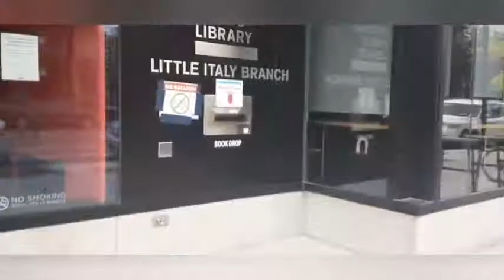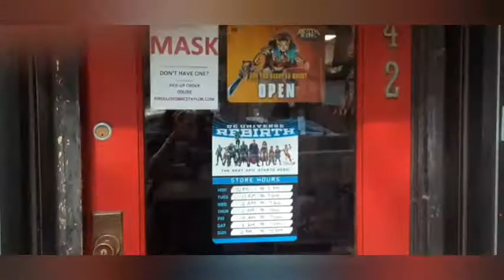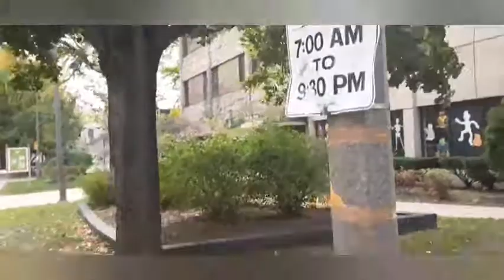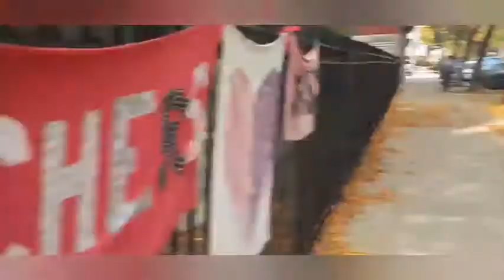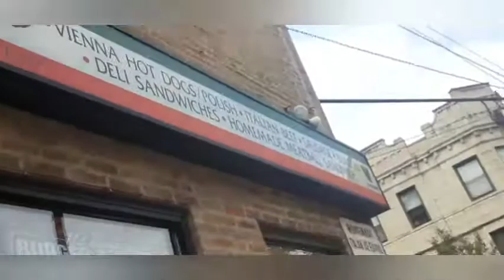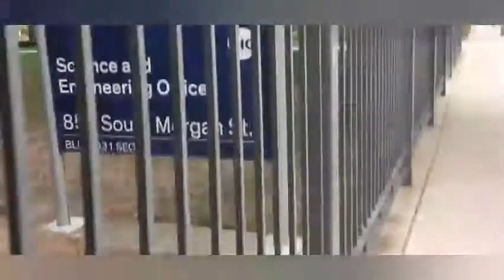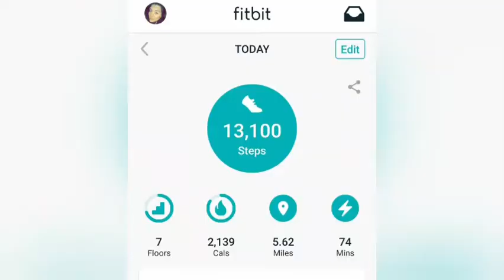Day 11 fitness walk from home through Taylor Street/Canal.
Hello all, Thank You for joining me Nelly Baby through Nelly's World.  Come join me on Day 11 of my 18 days before my Birthday...my Bday Oct. 15.

Nelly Baby on Twitter
NellyM82 on Instragram